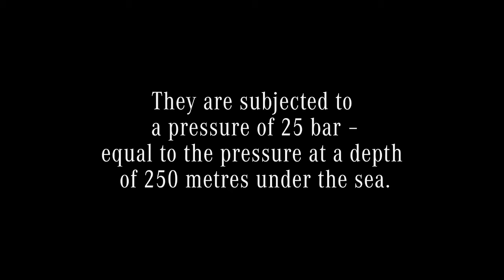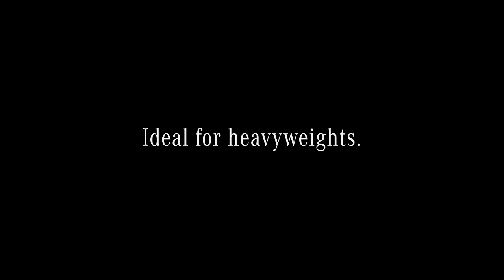Mercedes-Benz GenuineParts. Air Bellows.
Mercedes-Benz genuine air bellows are ideal for heavy loads. Quality you can trust.